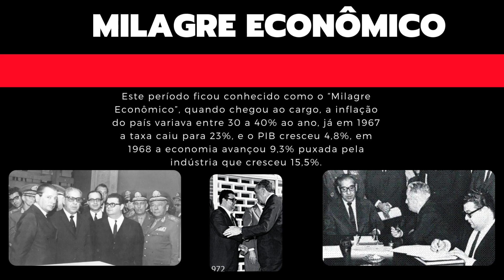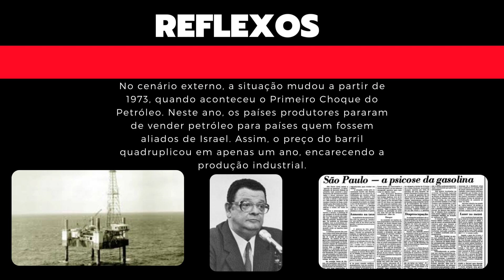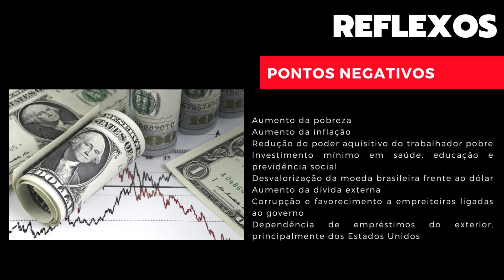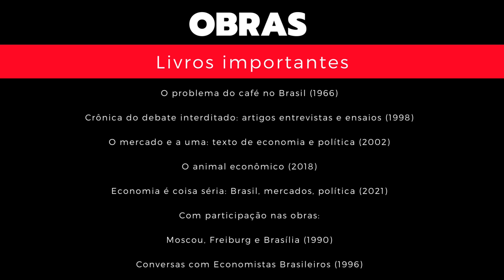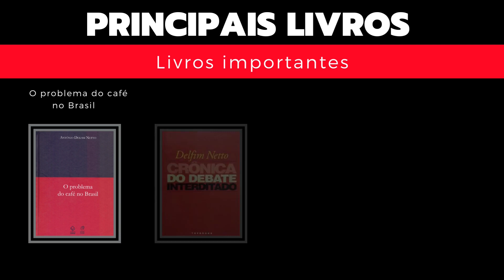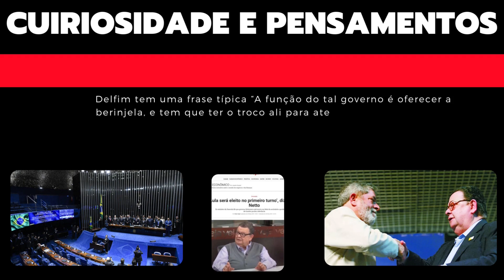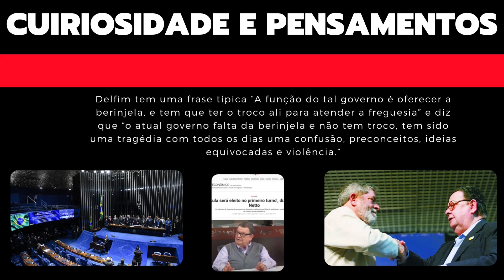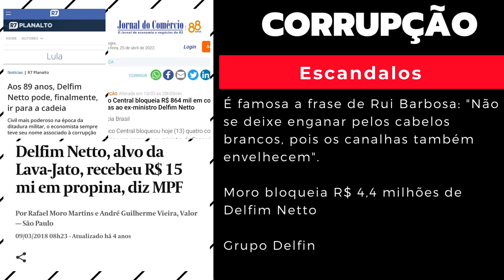Delfim Netto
O vídeo aborda a História de Delfim Netto, ex-ministro da Fazenda, Professor aposentado da USP, formado em Economia, Contabilidade, Administração e Arquitetura, conhecido como "oráculo da economia” e “milagre econômico”.

O vídeo foi feito pelos alunos do curso de Ciências Econômicas do Centro de Administração e Economia da PUC-Campinas, Guilherme Carvalho Custódio, Matheus Sartori Giordin, Tomas Wain Dodi ,Vinicius de Albuquerque Lorenço e  Luiz Roberto Dallari Neto.